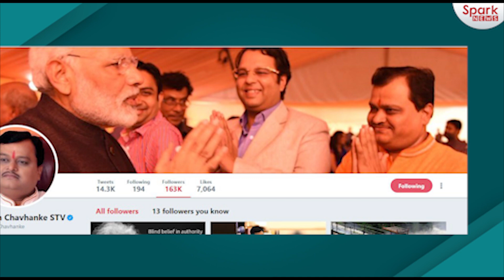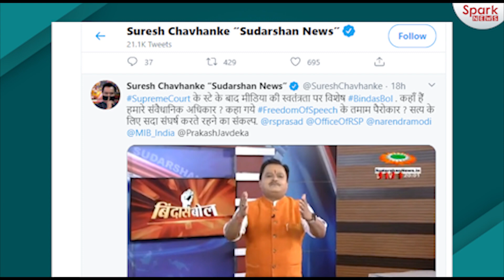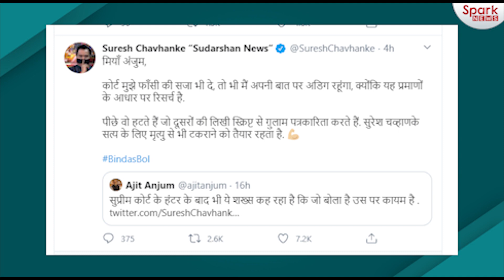सुदर्शन न्यूज़ के 'बिगड़े बोल' पर सुप्रीम कोर्ट ने लगाई फटकार | SPARK NEWS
सुदर्शन न्यूज चैनल के एडिटर इन चीफ सुरेश चौहान के विवादित शो बिंदास बोल के प्रसारण पर सुप्रीम कोर्ट ने अगले आदेश तक के लिए रोक लगा दी है। दरअसल इनके शो बिदांस बोल के प्रोमो में यूपीएससी जिहाद, नौकरशाही जिहाद का पर्दाफाश करने की बात कही गई।
कोर्ट ने आदेश में कहा कि कार्यक्रम के प्रसारण पर अगले आदेश तक रोक है , साथ ही बाकी की सीरीज भी नही दिखा सकते ना ही किसी और नाम से कार्यक्रम को चला सकते हैं।इसके अलावा सुनवाई कर रही बेंच ने कहा कि वो 5 लोगों की एक ऐसी कमेटी बनाने पर विचार कर रहे हैं जो इलेक्ट्रोनिक मीडिया के लिए कुछ स्टैंडर्ड्स तय कर सके।